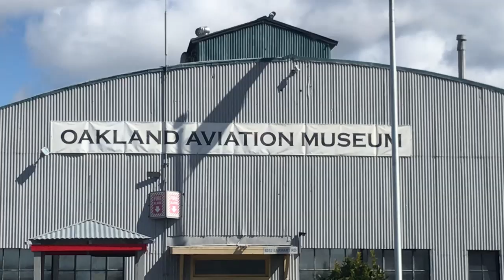European Train Enthusiasts at Oakland Aviation Museum 3/5/2023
European Train day with the European Train Enthusiasts SF bay chapter.

Location: Aviation museum Oakland